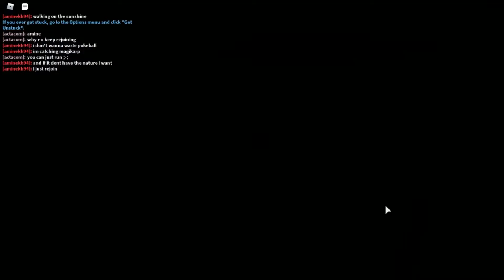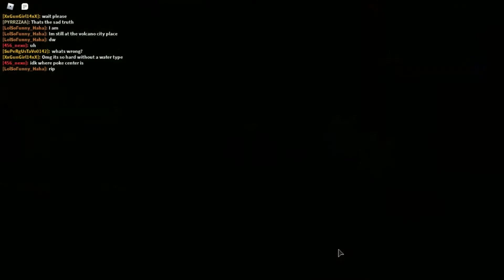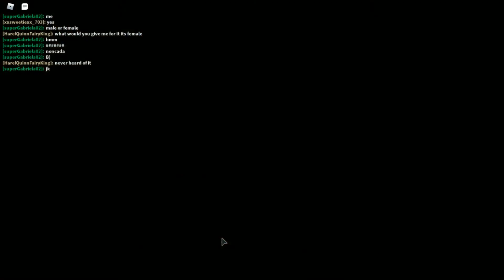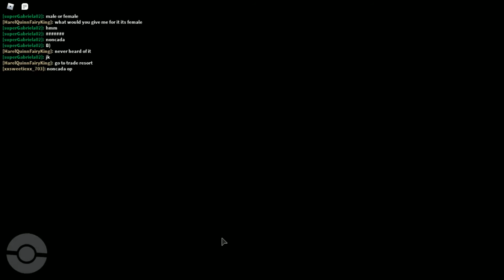pokemon but i dont actually know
i...wh. WHY